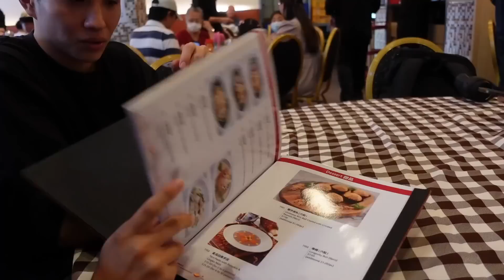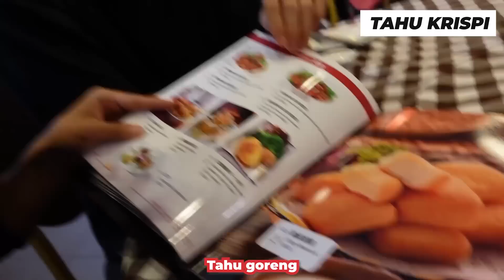NGAKAK! MENGGILA DI SINGAPORE: MERLION, NASI HAINAN, NIGHT VIEW! | WASEDABOYS VLOG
Konnijiwa! Ini day 2 dari trip Tomo, Yusuke, Otsuka di Singapore! NGAKAK BGT WOY WKWKWK! Selamat menonton! Terus support dengan cara LIKE dan SHARE video ini ke temen-temen/ ke medsos kalian yahh! Semoga bermanfaat dan menghibur yah! Mantappu jiwa!!

Jangan lupa cek merchandise Waseda Boys di Tokopedia:
Tokopedia.com/mantappustore

MANTAPPU JIWA!!~